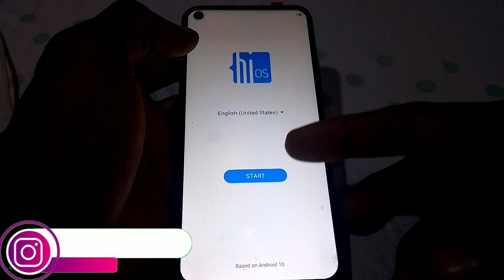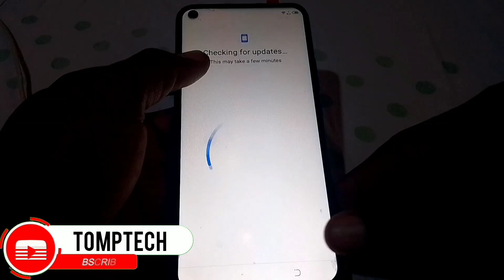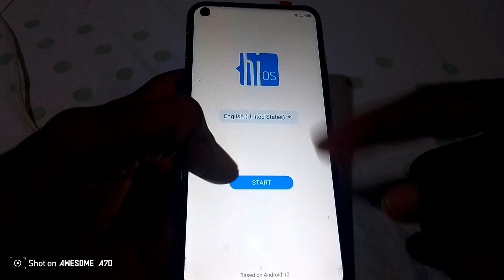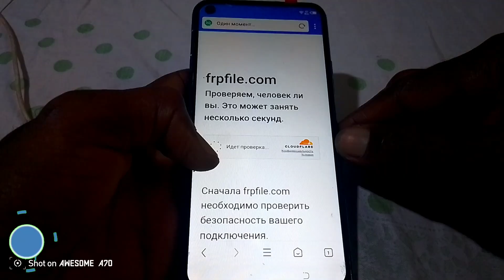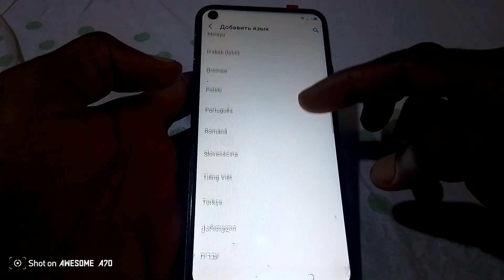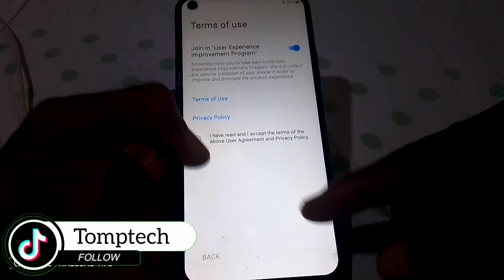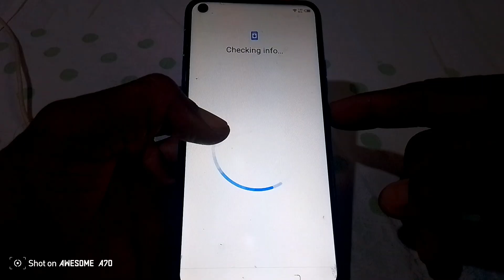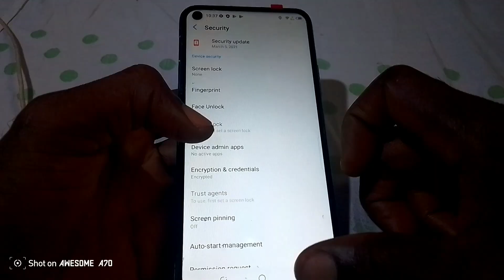EASIEST AND FASTEST Way to Bypass FRP on ANY Techno Device in 2025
Learn the FASTEST way to bypass FRP on ANY Tekno device in 2025! In this video, we'll show you a step-by-step guide on how to bypass Factory Reset Protection on your Tekno smartphone or tablet, no matter the model or Android version. Whether you forgot your Google account password or purchased a used device, this method will help you regain access to your device quickly and easily. So, if you're tired of being locked out of your Tekno device, watch this video to discover the fastest FRP bypass method in 2025!